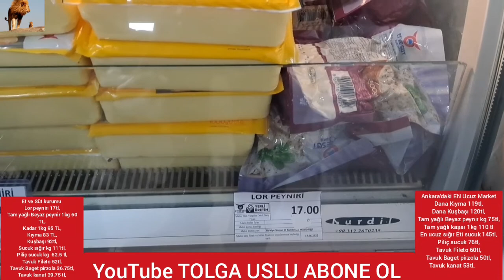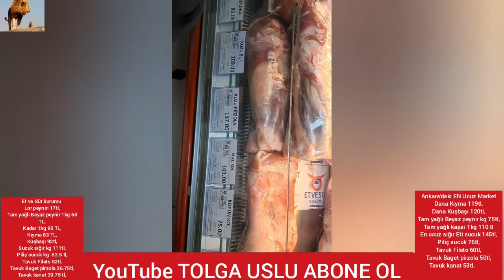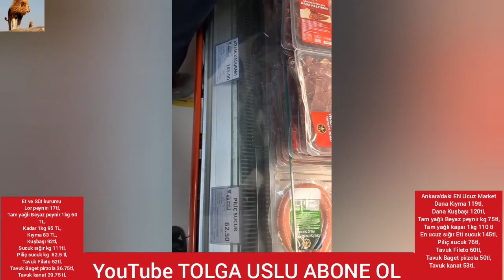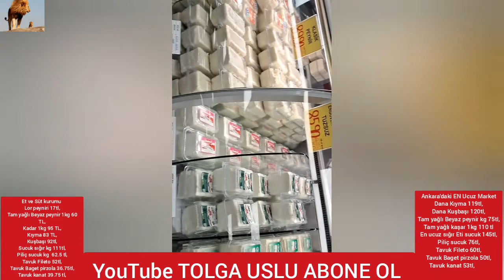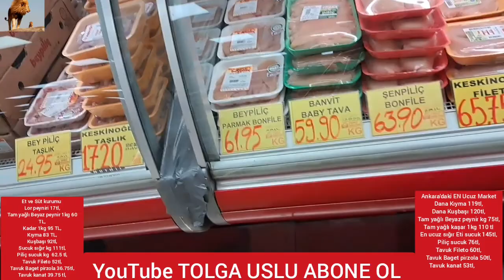Et ve Süt kurumu 2022 Fiyatlar#shorts